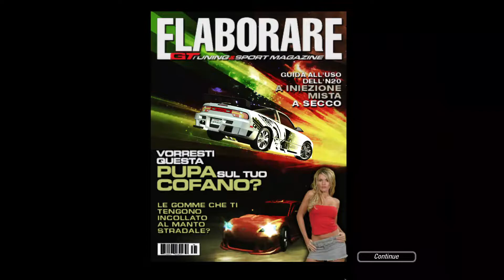NFS Underground 2 Part 48 | Hard Difficulty | Manual Transmission | Nissan 240SX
NFS Underground 2 Part 48. Nissan 240SX.